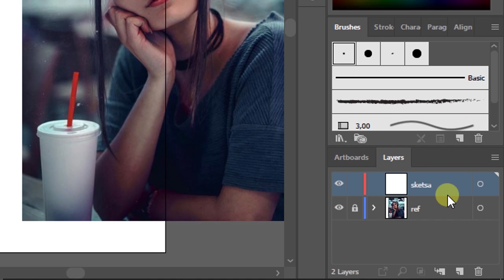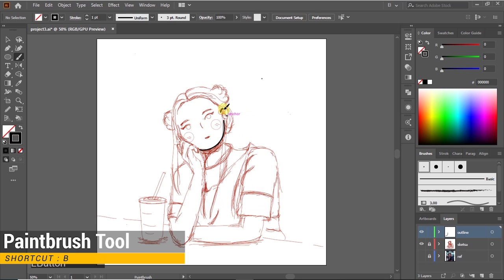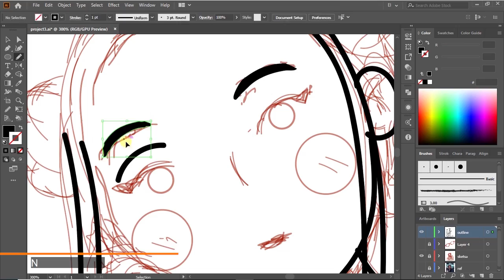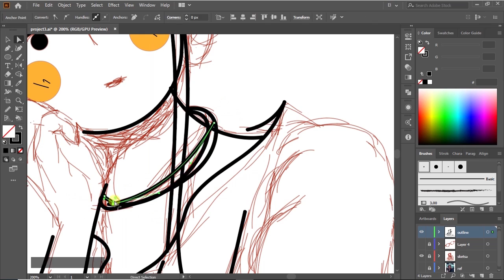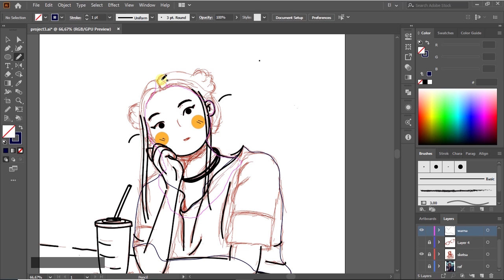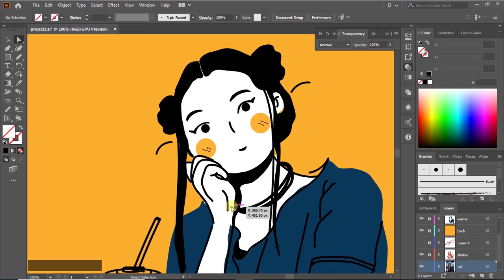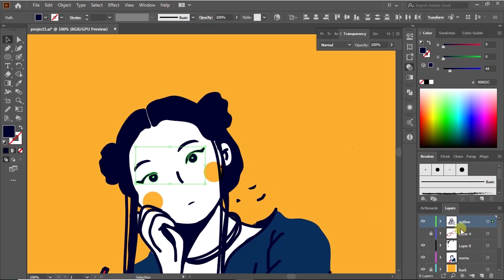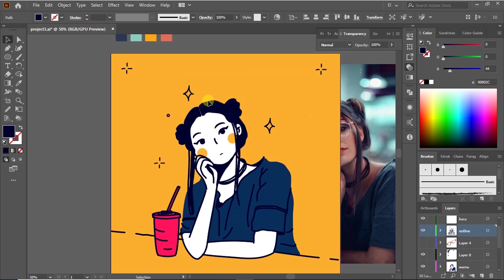Tutorial Membuat Ilustrasi Kartun (Simple Style) - Illustrator || Adrianne Walujo style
Assalamualaikum...
Hello everyone
In This video I will try to make a Flat Character Design Tutorial in illustrator. In this vector art video tutorial, I will show you how to create Flat Character Design illustration. This tutorial is very useful even if you're still a beginner in Vector Art, this video may be a little bit fast, but you can still learn how to create this vector art and If you find this video is very fast and you can't follow the steps, please adjust the playback speed. or you can watch my other videos/playlist.hopefully helps you for learning ... :))

JUST FOR TUTORIAL PURPOSES ONLY:
I trying to recreate artwork from talented artist Adrianne Walujo, just check my inspiration artwork here :

►My Color Pallette:
►Like if you like this video, share it if you think it's useful, and comment when there are criticisms, suggestions, or questions
►More from Harian Project:
►AudioCredit:
►My Tool: VEIKK S640
►You can share your artwork after watching this video and tag my Instagram @harianproject. I will very happy to see you grow with me 😊